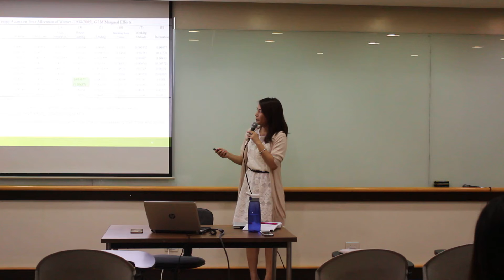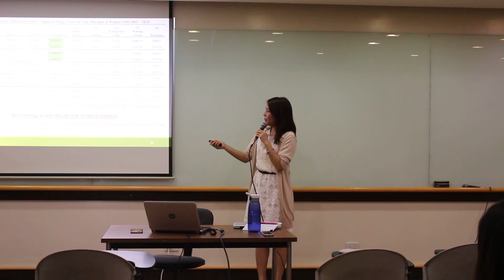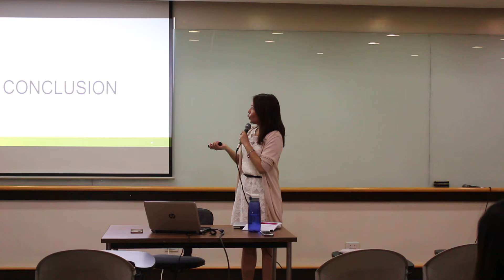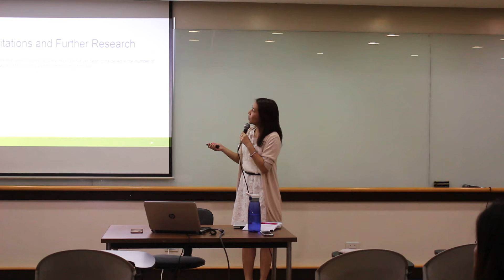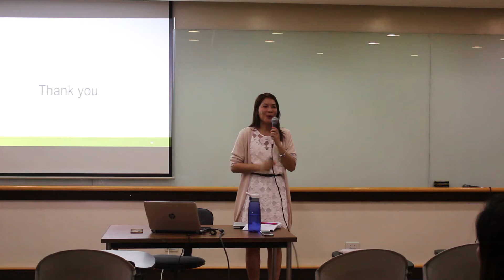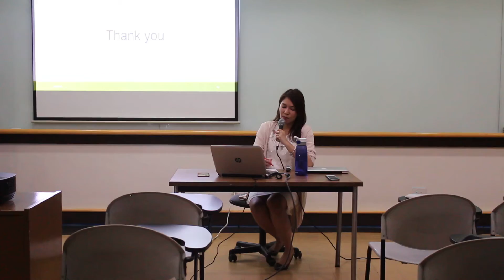Part 2 EPDP Lecture Series: The Impact of Energy Access on Women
24 August 2017

EPDP Lecture Series | The Impact of Energy Access on Women’s Health, Labor and Time Allocation

Speaker: Dr. Marjorie Pajaron, Assistant Professor at the UP School of Economics